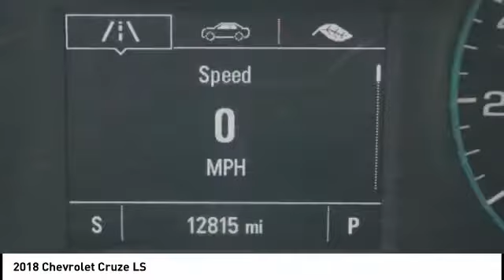2018 Chevrolet Cruze Houston TX 0Z051A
2018 Chevrolet Cruze LS

CARFAX One-Owner. Clean CARFAX. GREAT DEAL. LOW MILES W/ 12,739 MILES ONLY.  GARAGE KEPT CONDITION. OUR VIGOROUS PRE-DELIVERY INSPECTION IS COMPLETED. COME BY TODAY AND SEE FOR YOURSELF. This 2018 is loaded with Apple CarPlay/Android Auto, rearview camera, Remote keyless entry, Telescoping steering wheel, 15 Steel Wheels w/Full Bolt-On Wheel Covers, 4 Speakers, 4-Speaker Audio System Feature, 4-Wheel Disc Brakes, ABS brakes, Air Conditioning, AM/FM radio, Brake assist, Bumpers: body-color, Driver 6-Way Manual Seat Adjuster, Driver vanity mirror, Electronic Stability Control, Emergency communication system: OnStar Guidance, Exterior Parking Camera Rear, Front anti-roll bar, Front Bucket Seats, Front Passenger 2-Way Manual Seat Adjuster, Fully automatic headlights, Illuminated entry, Overhead airbag, Passenger door bin, Power steering, Radio: AM/FM Chevrolet MyLink w/7 Touch-Screen, Rear side impact airbag, Rear window defroster, Traction control, Trip computer, Variably intermittent wipers, Voltmeter. Recent Arrival! 29/40 City/Highway MPG Odometer is 21052 miles below market average!brbrbrWest Point Lincoln offers quality vehicles at below market pricing. Located at 11666 Katy Fwy, Houston, TX 77043.brbrAwards:br * 2018 KBB.com 10 Most Awarded Brands